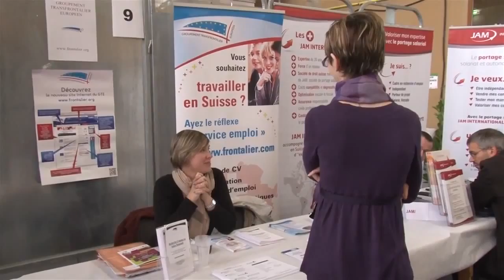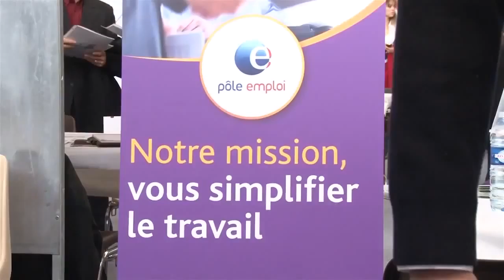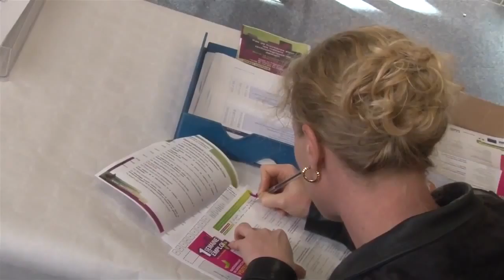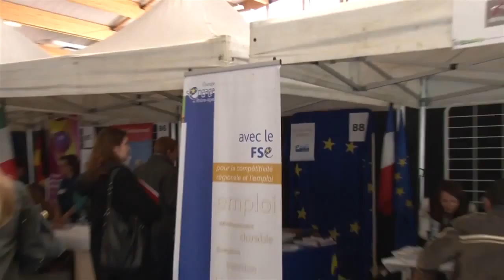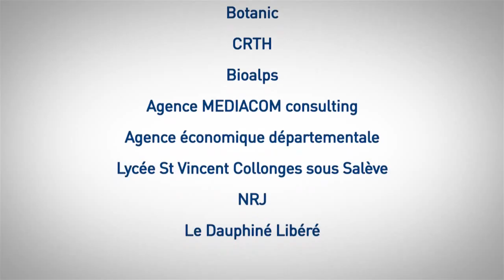Les métiers technologiques de demain Pôle emploi - Saint-julien-en-Genevois 74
A l'occasion de la semaine pour l'emploi, le Pôle emploi St Julien / Annemasse a organisé une journée spéciale "Pas de frontières pour les métiers technologiques de demain" le mardi 16 octobre 2012. Plus de 80 entreprises françaises, et suisses ont présenté leur offres d'emploi dans les secteurs des BioTechs, MedTechs, CleanTechs, Mécatronique et Microtechnique, à l'attention des demandeurs d'emploi venus de Rhône-Alpes. Une journée très réussie comme le confirme le reportage réalisé à cette occasion.